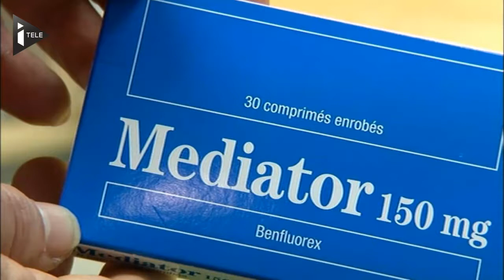Jacques Servier, de l'ascension au scandale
Le fondateur de l'empire pharmaceutique Servier est mort hier à l'âge de 92 ans. Si son parcours a forcé l'admiration de beaucoup, l'affaire du Mediator a nettement terni la réputation de celui qui n'aura pas eu le temps d'être jugé.